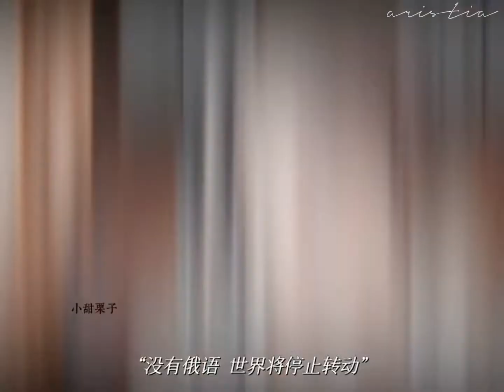[抖音] Vẻ đẹp gây thương nhớ của các Nữ Thần Âu Mỹ💖 #2